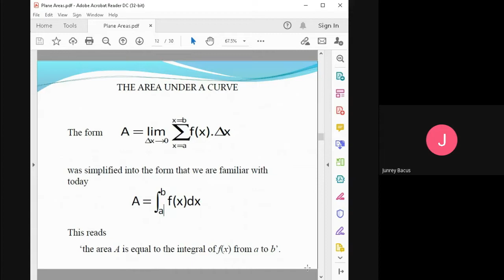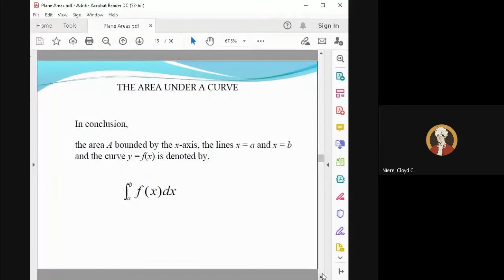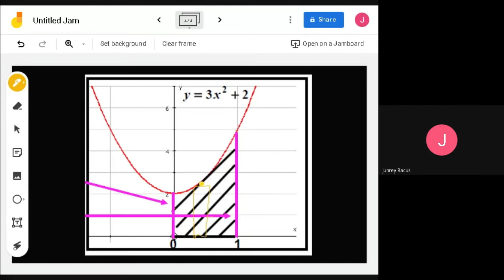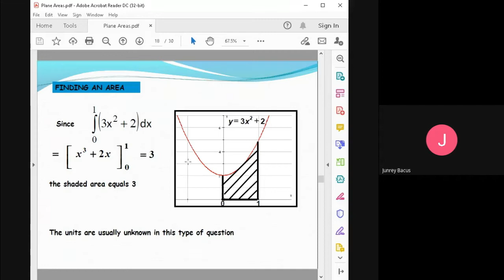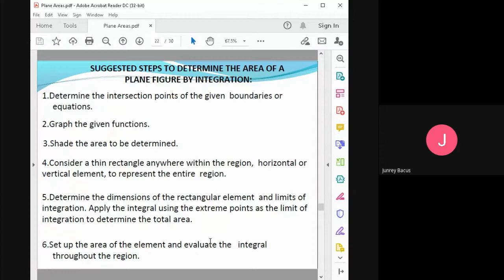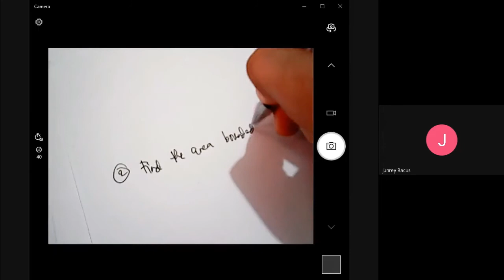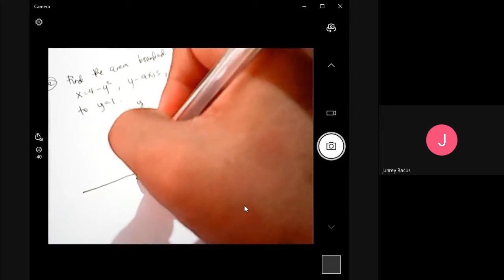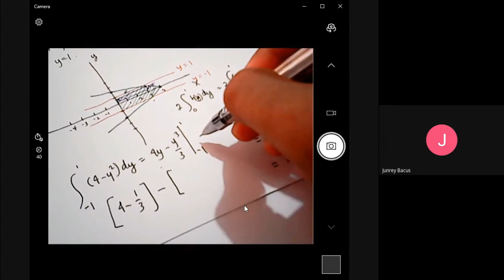Application of Integration | Areas Under a Curve | April 13 2021